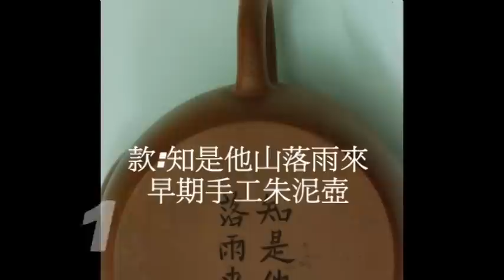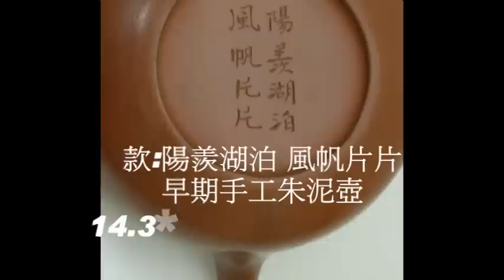1001022茶壺欣賞.mpg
好友多年前收藏的朱泥壺與手捏壺..歡迎欣賞!